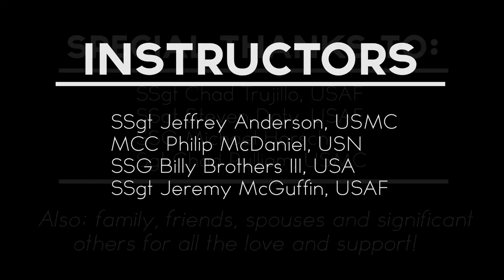Military Photography (BSP) Class 080-13 Graduation Video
Completed video for the Basic Still Photography class 080-13 graduation. Used images from the 60 class day course at the Defense Information School on Fort Meade, Md. All images (non-animation) where taken from the students while working to achieve their military occupation technical training. This includes studio, uncontrolled action (Field Training Exercise: FTX), and other images from the five Functional Areas that where taught. All students of the 24 person class have close to the same amount of images in the video.